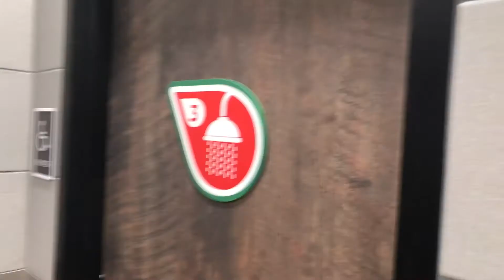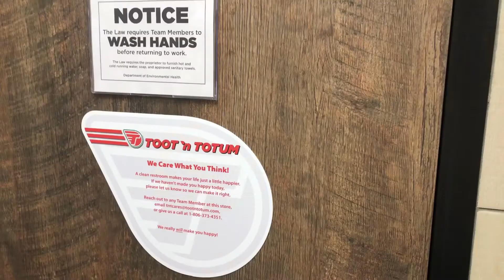Truck Stop Showers and Texas Travel Info Centers - Showering on the Road and Loving It!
Hi, I'm Dani, and I'm so glad you're here!

First the boring stuff, Texas Travel Info Centers, here's the list I promised in the video:
Texas Travel Information Centers where you can stay overnight: Anthony, Austin, Denison, Gainesville, Langtry, Laredo, Orange, Texarkana, Valley, Waskom, Wichita Falls - All according to reisefriedli.ch on Campendium.

Who gets this excited over a shower? Me. I do. I love showers. I guess I don't have to tell you if you watched this video. Who doesn't love a good shower? If not, then this is not the video for you.

I am one of those people who gets excited about the little things in life.

And I hope you do too!

Happy Showering,

XXOO,

Dani

Maybe I should give my mom the link, maybe she'll be my first subscriber. Joking! (not even joking)

I don't talk about any of this in the video, you who are reading the descriptions all the way are getting all the fun.

LOL

XXOO,

Dani